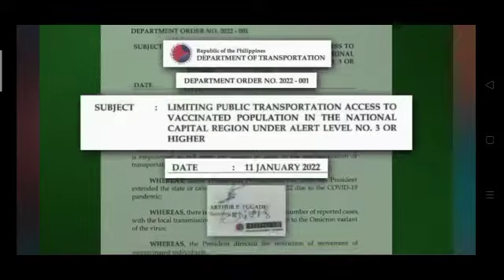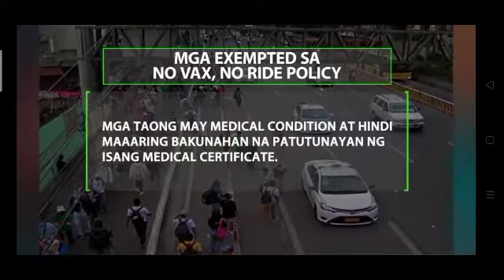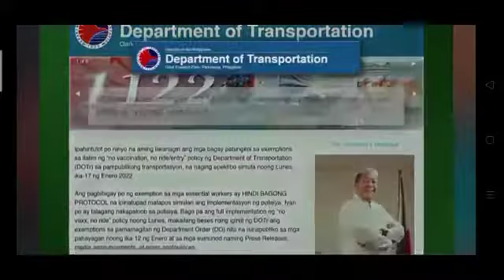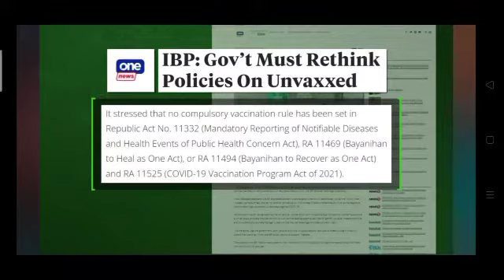Sana lahat ng media ay ganito..